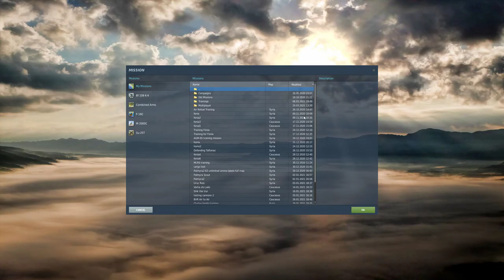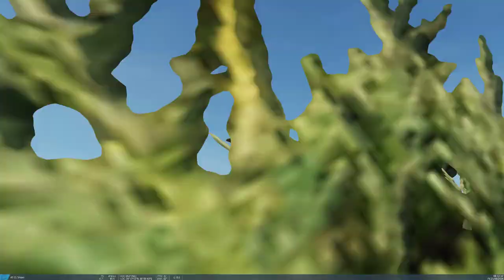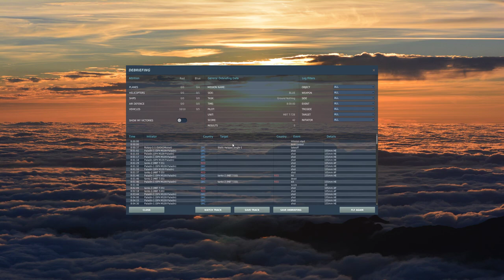DCS World Combined arms - Clean up Lebanese town from insurgents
Using a single tank , two cannons and a spot helicopter.